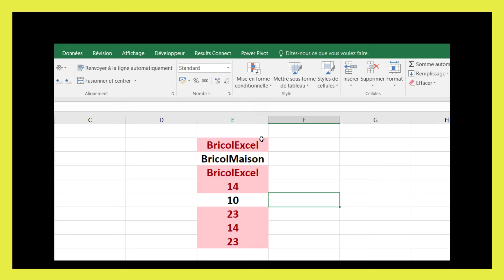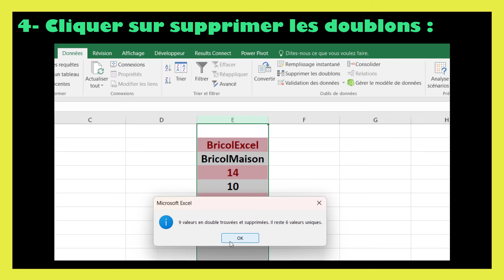Comment retirer les doublons sur excel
Dans ce tutoriel BricolExcel, nous allons découvrir comment retirer les doublons sur excel, étape par étape. Pour clarifier davantage cette leçon, nous finirons en donnant des exemples sur la manière de supprimer les doublons excel avec formule.
Pour retirer les doublons dans Excel, vous pouvez utiliser la fonction "Supprimer les doublons". Voici comment procéder :

Sélectionnez la plage de données contenant les doublons que vous souhaitez supprimer.

Allez dans l'onglet "Données" dans le ruban Excel.

Dans le groupe "Outils de données", cliquez sur "Supprimer les doublons".

Une boîte de dialogue apparaîtra, vous permettant de sélectionner les colonnes dans lesquelles vous souhaitez rechercher les doublons.

Cochez les colonnes appropriées pour la recherche de doublons.

Cliquez sur "OK". Excel recherchera les doublons dans les colonnes sélectionnées et supprimera toutes les entrées en double, en laissant une seule occurrence de chaque valeur unique.

Une fois la suppression des doublons terminée, Excel affichera un message indiquant le nombre de doublons supprimés et le nombre d'éléments restants.

Il est important de noter que la suppression des doublons est une action irréversible. Assurez-vous donc d'avoir sauvegardé votre fichier Excel avant de procéder, au cas où vous auriez besoin de récupérer des données supprimées par inadvertance.
En regardant cette vidéo de BricolExcel, vous serez capable de supprimer les doublons excel formule à la fin.
N'hésitez pas à poser vos questions dans les commentaires sur le sujet " comment surligner les doublons sur excel " ou un autre sujet. Je ferai de mon mieux pour répondre à toutes vos questions.
Sujets similaires à " retirer les doublons sur excel "